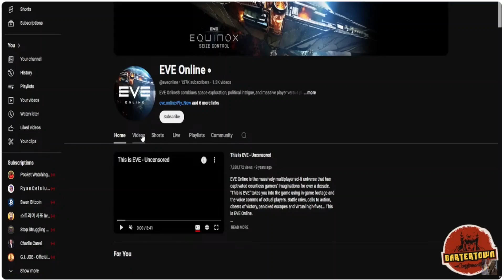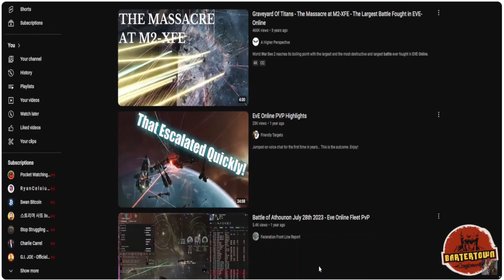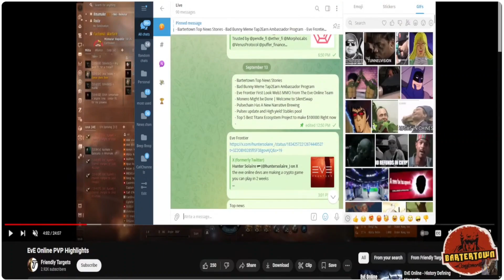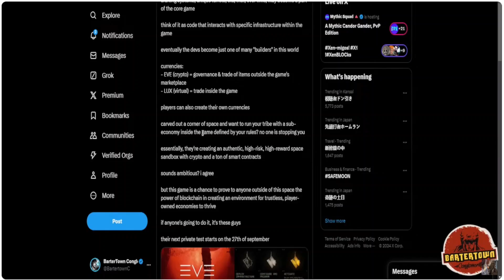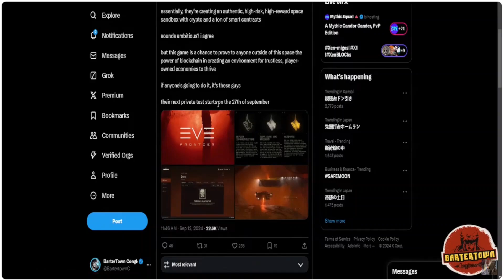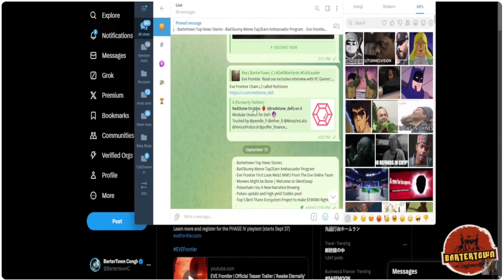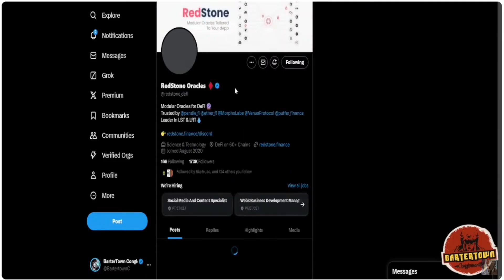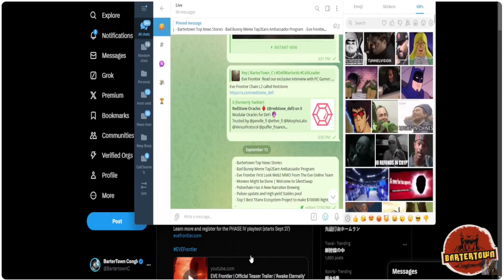EVE FRONTIER FIRST LOOK AT WEB3 MMO FROM THE EVE ONLINE TEAM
Dive into EVE Frontier, the latest Web3 MMO from the creators of EVE Online! In this video, we take a first look at the gameplay, blockchain integration, and immersive world-building that brings this game to life. Whether you're an EVE veteran or new to the universe, EVE Frontier promises to blend the best of space exploration with the power of Web3. Explore, conquer, and own your digital assets like never before!

TIMEMARKS
00:00 – INTRO
00:19 – WHAT IS EVE ONLINE
03:04 – EVE FRONTIER
04:50 – HOW TO MAKE MONEY WITH EVE FRONTIER
07:36 – DISCORD IS FULL OF EVE ONLINE PLAYERS
08:42 – BE PART OF A COMMUNITY
09:51 – EVE FRONTIER CHAIN L2 CALLED REDSTONE

Dripx.Win

The Bartertown Conglomerate was created as a hub for surviving the digital age. Bartertown (from the movie Mad Maxx) was a community built in the middle of a wasteland. Survival is the name of the game and it led us to crypto . Passive income strategies with crypto is a key element of the channel as well as some news.